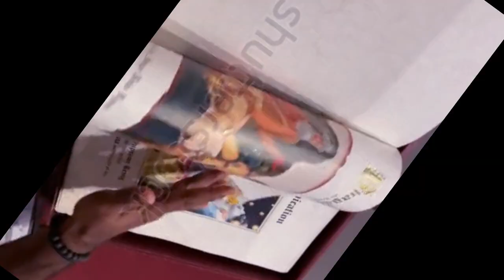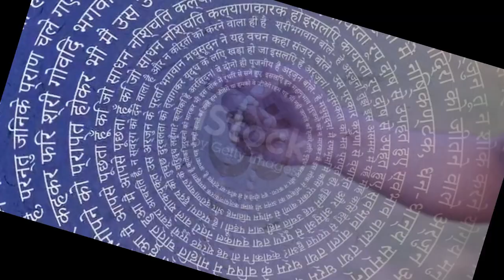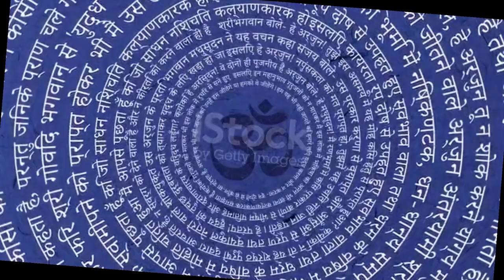Bhagavad Gita Adhaya 5 Shlok 20 to 24